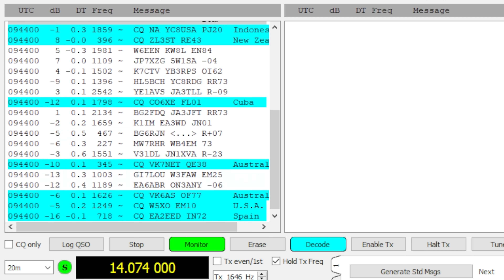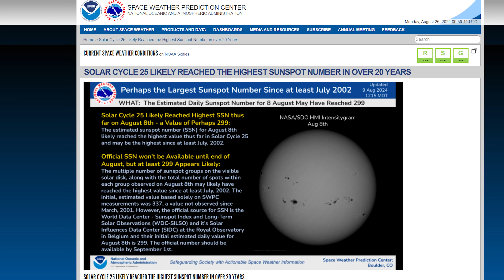We Have a MAJOR Problem With FT8...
FT8 has no doubt been a massively popular on the ham radio HF bands... but has it now gotten to a point where there is a big problem with FT8, especially right now?

⏱️Chapters⏱️
0:00 FT8 dominates HF
2:08 FT8 is weak signal
4:42 Shifting dynamics of DX
7:04 Social aspect gone?
8:13 Lazy?
9:33 Other modes